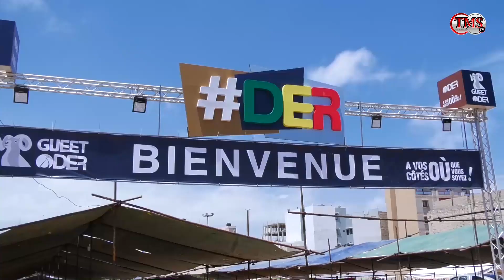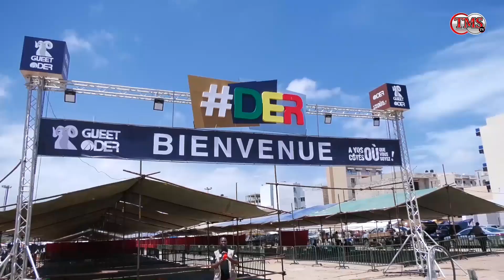tabaski 2020: découvrez les prix des moutons dans les différents points de Dakar